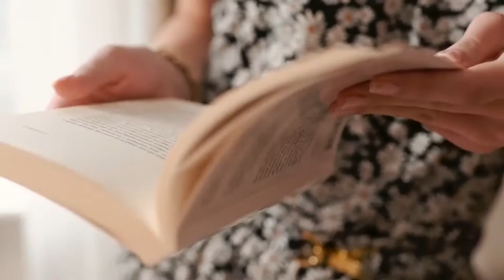Andrea Amor Peligroso - Popular Song Music Playlist English Songs Foreign Music Popular Song For